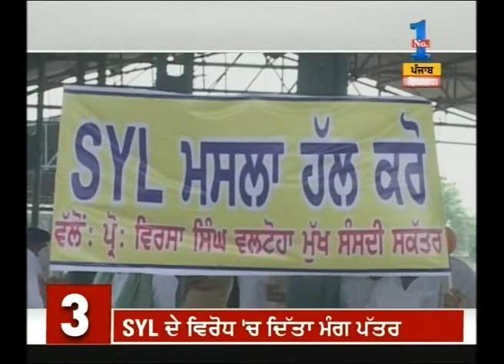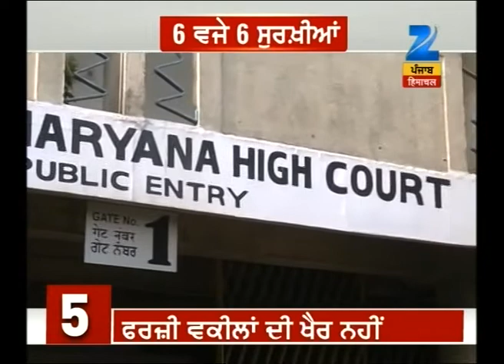Punjab Ki Baat | Headlines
Watch 'Punjab Ki Baat | Headlines' and catch all the latest news and updates here.